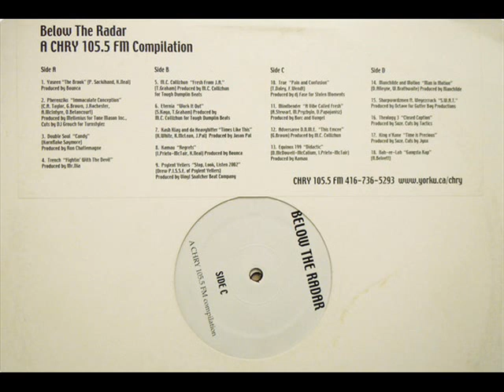Theology 3 Closed Caption